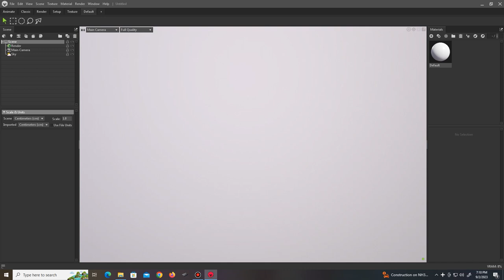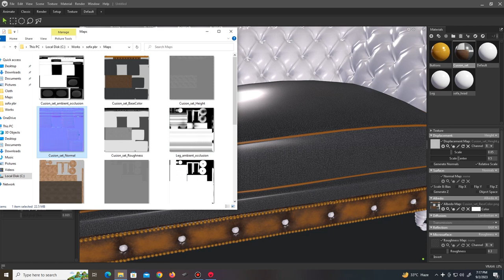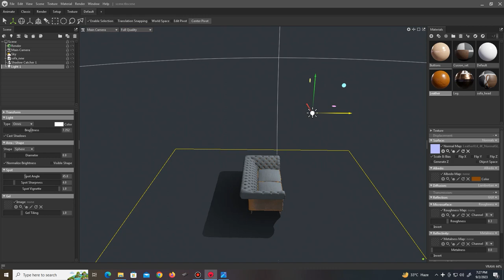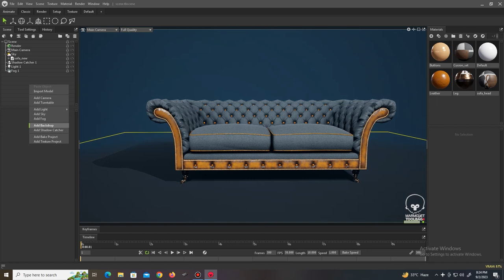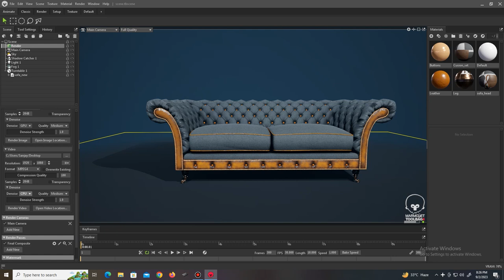Marmoset toolbag 4 tutorial | Marmoset toolbag turntable | Portfolio tutorial | Project file free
Hi folks,
Today I have share a quick and effective way to create portfolio renders and turntable in Marmoset toolbag 4.